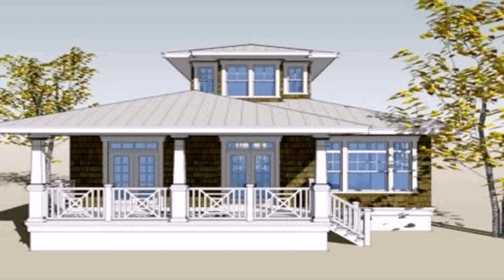Buy Car NY 5% DP